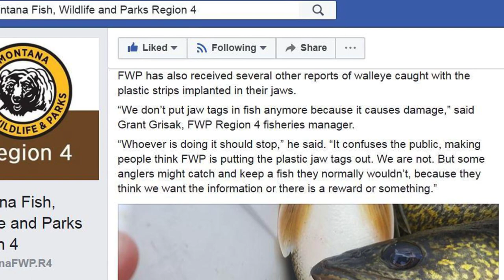FWP: someone is putting zip-ties into the jaws of walleye